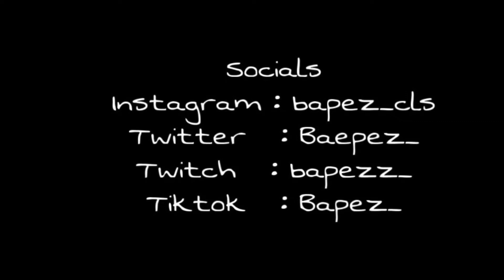STAY 🦋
It would help me ur a lot